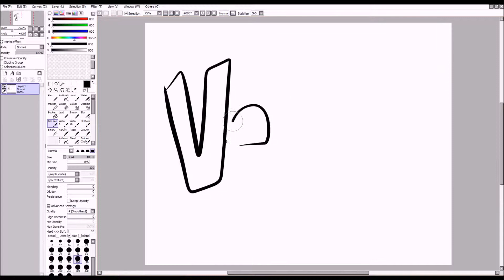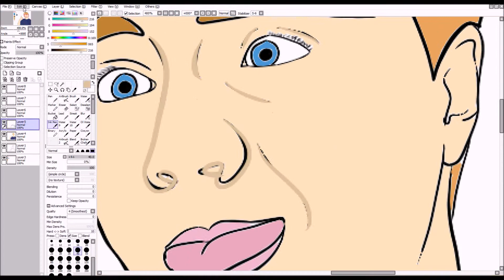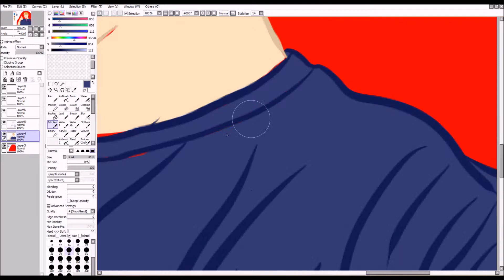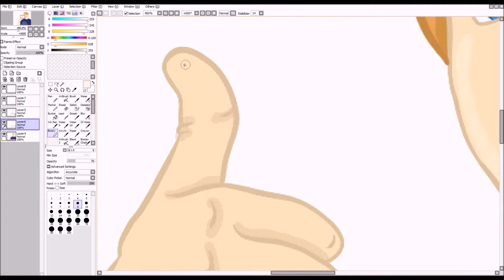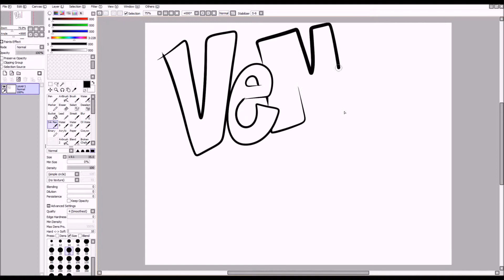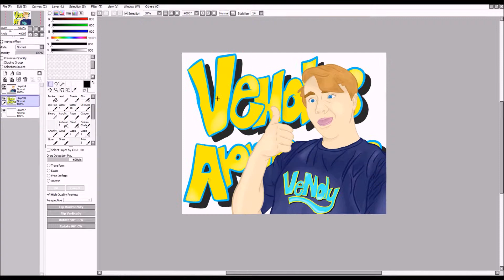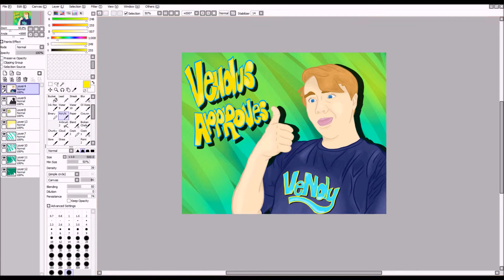SpeedPaint #38 - VENDUS APPROVES!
Decided to do something for him for his birthday! So Happy Birthday!

My Remixes are on SoundCloud!
Vendy's YouTube!